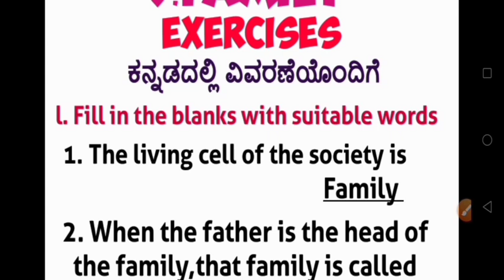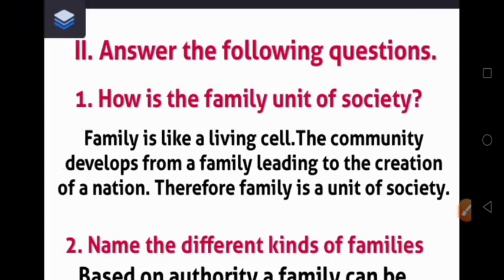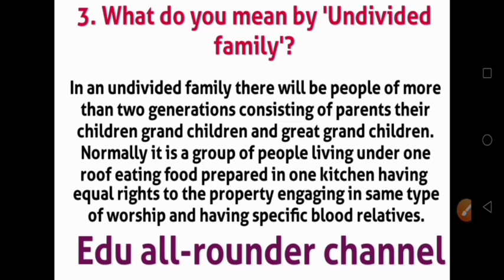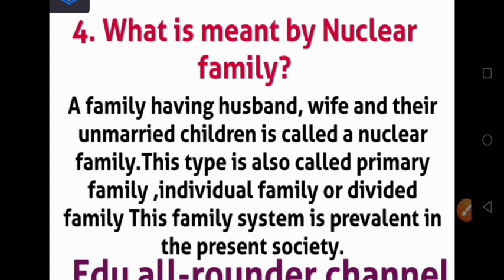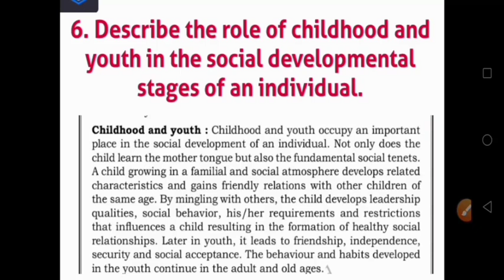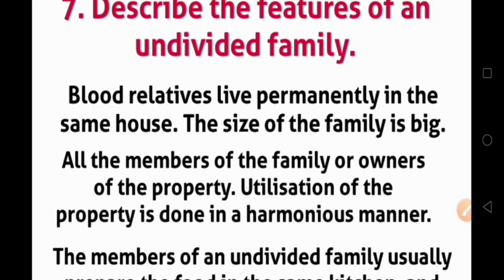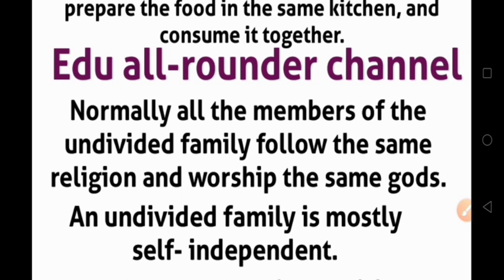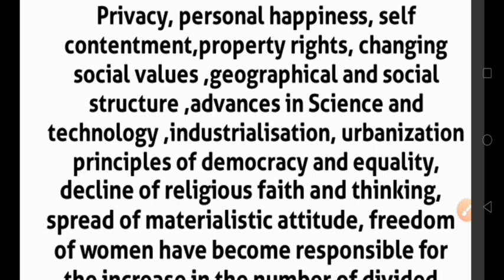Family|questions and answers|class 9|Karnataka state revised syllabus 2022-23#class9thfamily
Family questions and answers class 9 social science Karnataka state revised syllabus 2022-23